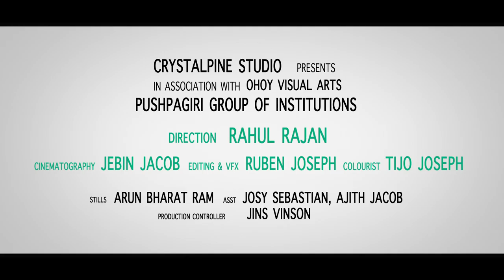Dr. Joice Geo | Department of Psychiatry | Pushpagiri Medical College Hospital